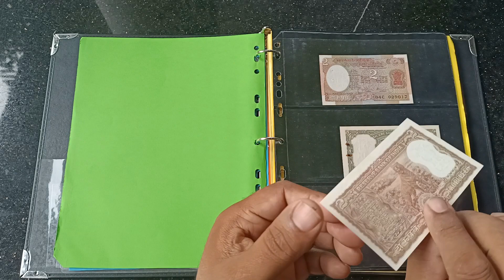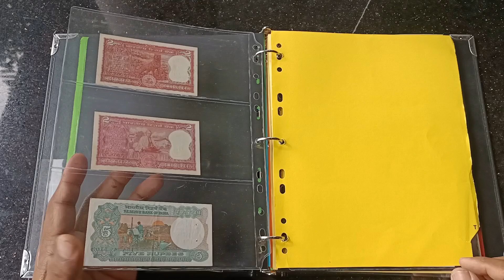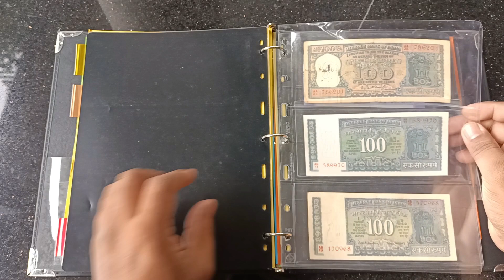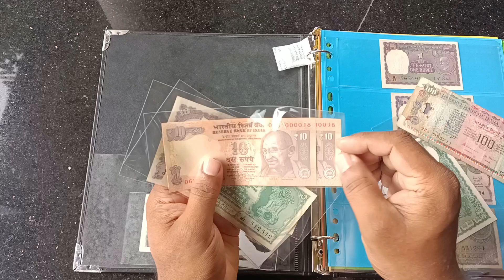Free Gift For Subscriber .... On August 14th